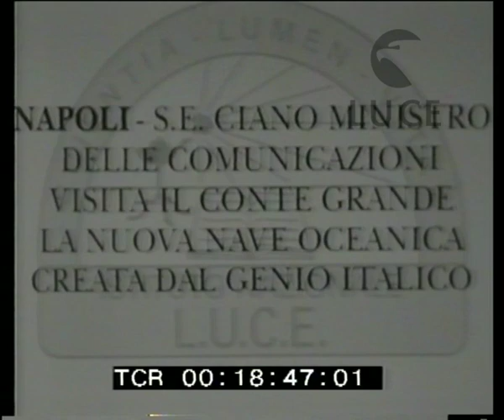A Napoli il ministro Ciano visita la nave CONTE GRANDE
Descrizione sequenze:le autorità, tra le quali Ciano passeggiano sul molo del porto di Napoli ; sullo sfondo si vede il transatlantico ; Ciano discorre con alcuni notabili ; l'accesso alla scala d'imbarco ;